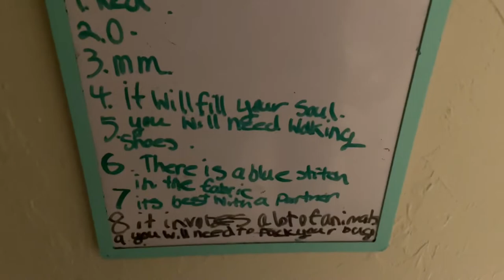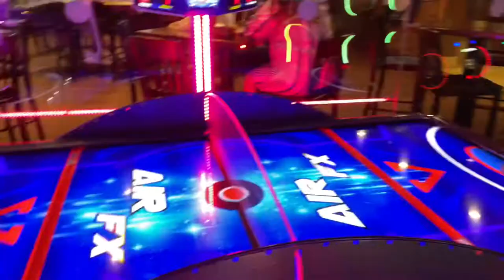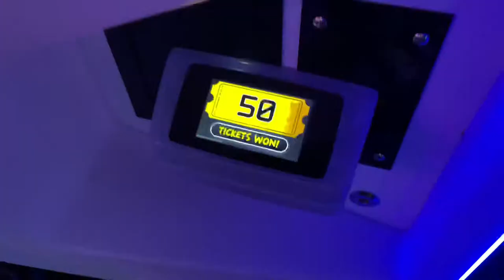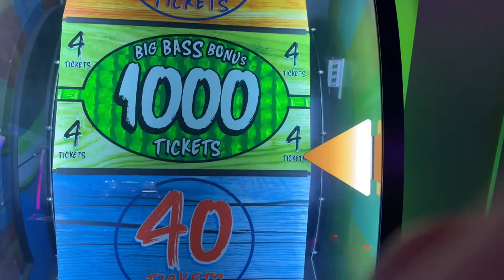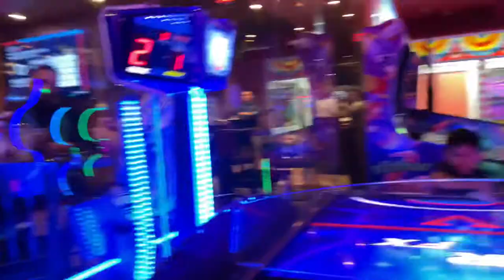Disney World Surprise!| Zoey’s 10th Birthday| Pt.1